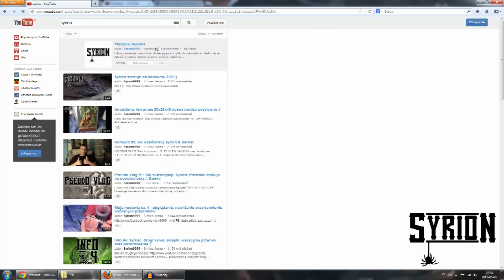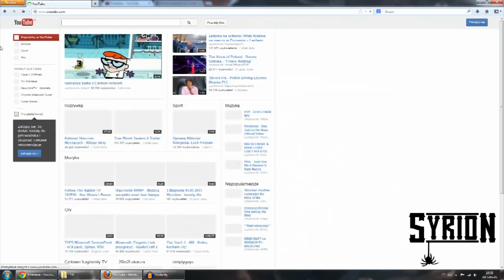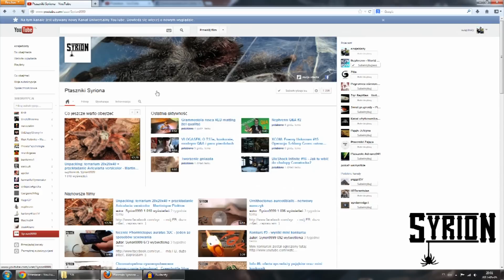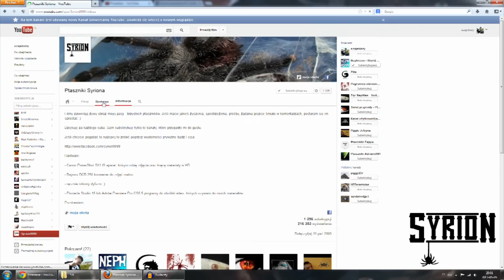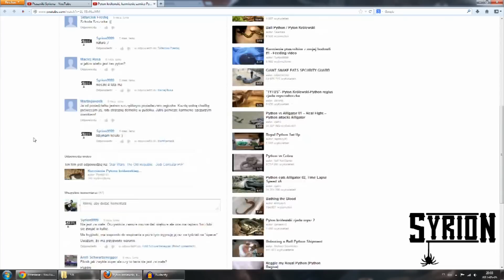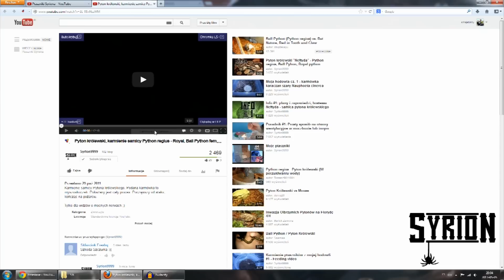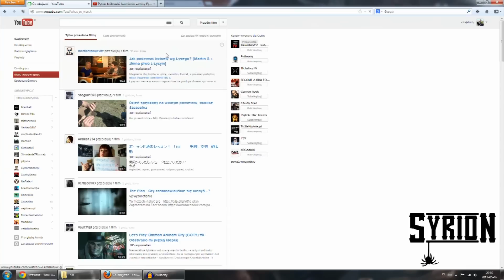Poradnik #9.5: korzystanie z nowego kanału YT 10.05.2013r